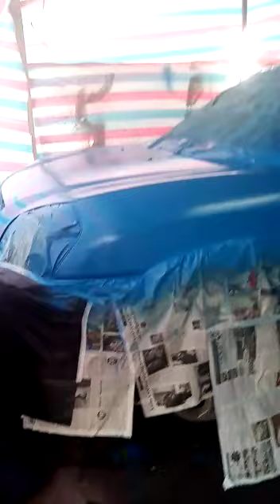January 24, 2022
pat 2 Brunei painting